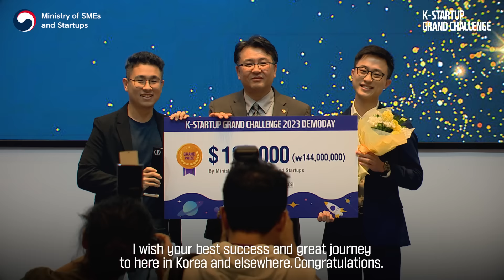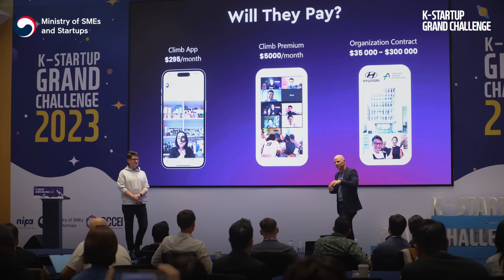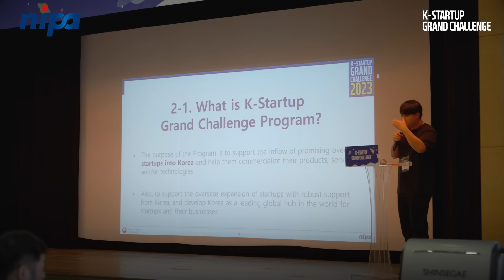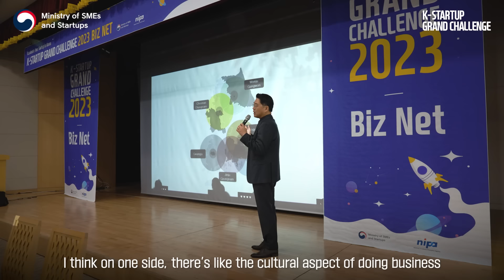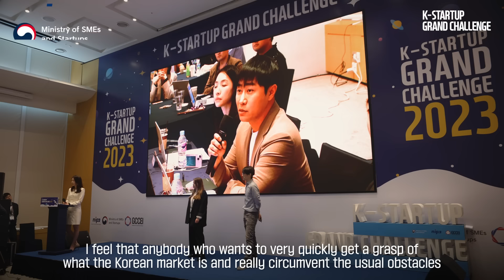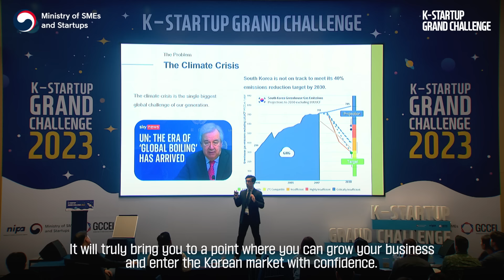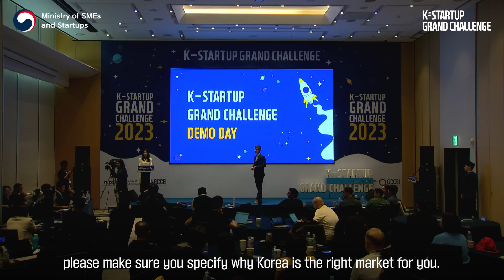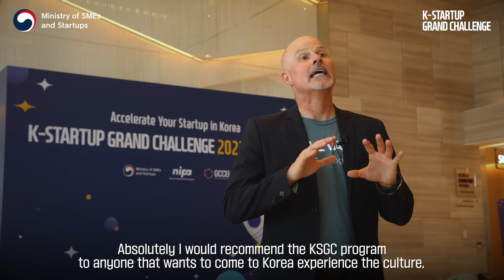K-Startup Grand Challenge 2023 Demo Day Epilogue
The first phase of the K-Startup Grand Challenge 2023 program ended successfully with the Demo Day~😍😍
The second phase of the KSGC 2023 will start soon with the Follow-up Program, supporting participants for an additional 15 weeks after the Demo Day!!😎😎
Do you want to know the stories of TOP 5 startups and other participants? Let's watch the Demo Day epilogue video together and find out the success story of the winners~!! 📽🎞